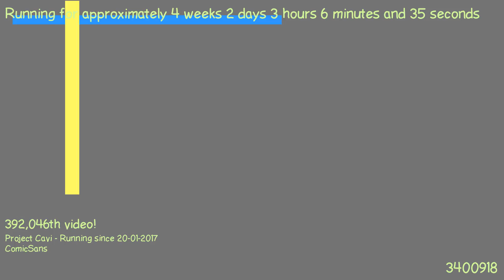1487553037 - Webdriver Cavi - H2